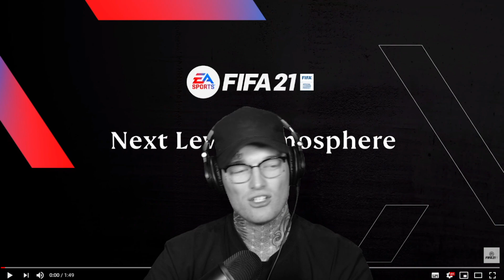Fifa 21 Next Level Atmosphere REACTION!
Feel Next Level in FIFA 21 on PlayStation®5, Xbox Series X, and Xbox Series S with new features that take The World’s Game from visual to visceral.

NEW FEATURES INCLUDE:

Feel Next Level
PS5™ DualSense™ Haptics

From last-ditch goal saving blocks to in-off-the-bar screamers, a new DualSense controller on PlayStation®5 with rich and responsive haptic feedback deepens the gameplay experience. Sense the impact of shots, passes, and tackles with immersive controller haptics that respond to what happens on the pitch to let you feel the rhythm of the game in your hands.

Push-Pull Physics

An expanded player interaction system brings our Real Player Motion Technology (RPMT) into the fight for the ball. Feel enhanced physicality in the battle for possession during open play and in set piece situations as players jostle, push, and pull with more responsiveness than ever before.

Sights & Sounds

With thousands of authentic chants, captured exclusively from the world’s biggest competitions, including the Premier League, LaLiga Santander and the Bundesliga, FIFA 21 on both current and next gen brings you the ultimate EA SPORTS Atmospheric Audio experience, unparalleled in sports video games.

Next Level Realism

Next-gen technology creates a greater definition of player physique. Muscles flex after striking the ball, Frostbite™-enabled strand-based hair responds authentically to player movement for some of the games biggest stars, and enhanced realism of faces and kit cloth take the world’s best players to a whole new level of dynamic realism.

Responsive Multi-Touch Animations

New gameplay technology enhances the visual quality and responsiveness of linked animations on the ball, enabling you to experience fluid and realistic player movement. Players now take more human contextual touches, reducing mechanical, robotic movement.

Off-Ball Humanization

From tiredly adjusting shin pads in the 89th minute to screaming for a through ball from a team mate, Off-Ball Humanization creates visual animation texture and authentic character behaviours that let you feel all the emotion of football at the highest level.

GameCam

Inspired by the look and feel of top-level football broadcasts, a new gameplay camera gives you a fresh perspective on every match. See more of the pitch to help you plan your build-up play or block passing lanes, and watch home and away fans react to the game in real time.

Livelight Rendering

From Anfield to Parc des Princes, the Etihad to the Bernabéu, our new deferred lighting system creates an ultra-realistic football experience. From acutely detailed pitch surfaces, stadium materials and atmospheric effects to sideline characters like substitutes, stewards, and home and away crowds, FIFA 21 visuals enhance every part of the World’s Game.

PreMatch Live

New pre-game cinematics deliver an unprecedented matchday experience to immerse you in the sights and sounds of football at the highest level. See team buses arrive at the ground prior to kick-off, feel the buzz as fans enter through the turnstiles, and watch players pass through the media zone on their way to the pitch.

Big Goal Moments

Some goals just mean more. New contextual player, bench, and fan reactions respond to the match situation to let you feel the explosive emotion and drama of a last-minute UEFA Champions League winner or a relegation-saving equaliser.

Lightning Fast Load Times

The power of next generation consoles delivers faster load times that get you in the game quicker than ever before.  In FIFA 21, you'll go from menu to kick-off in under two seconds*.

*Load time is representative of Kick-off mode to match on PS5 and Xbox Series X only.

Now if that isn't enough to get you excited, then you shouldn't be playing Fifa on Next Gen! haha!